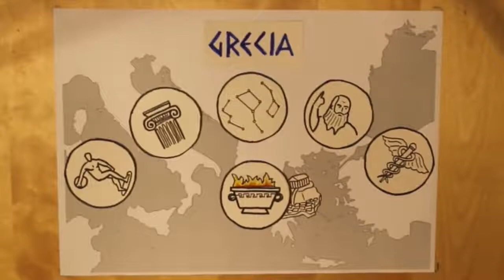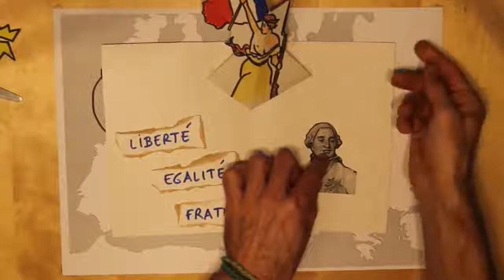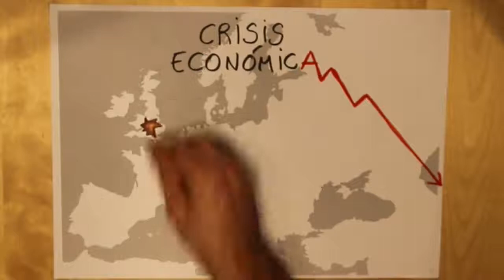HISTORIA DE EUROPA EN 10 MINUTOS